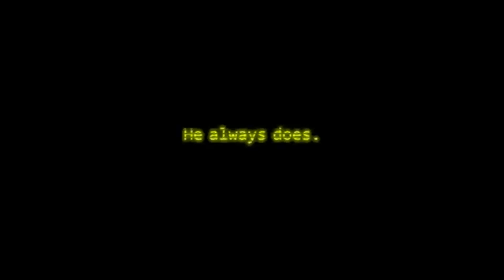Fnaf 3 Trailer | Recreado en Gmod